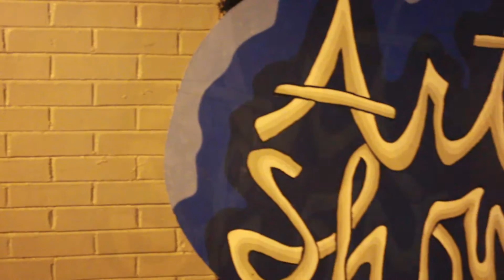BLACKNESS ART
ETERNAL BLACKNESS ART BY KHALDUN OLUWA